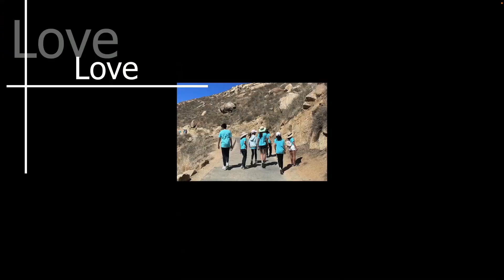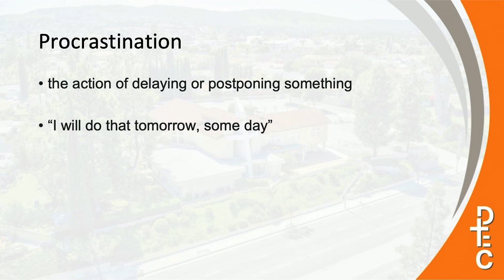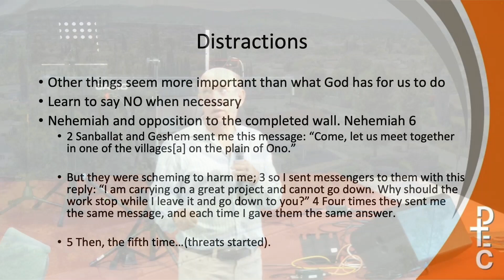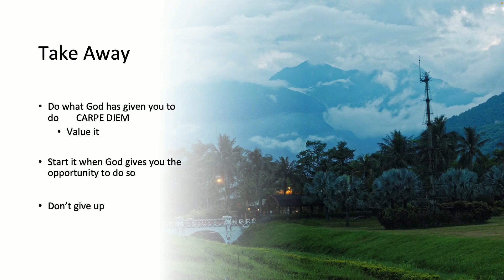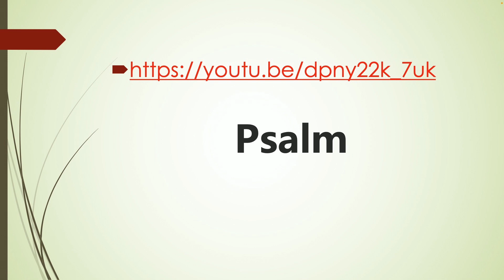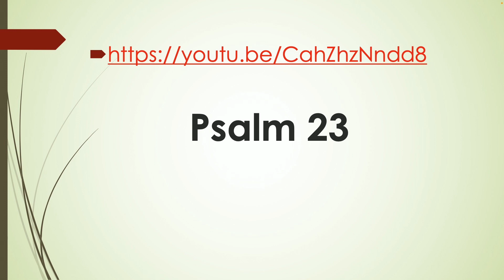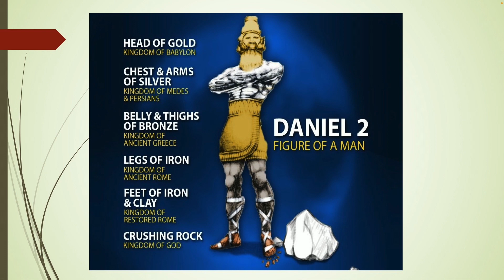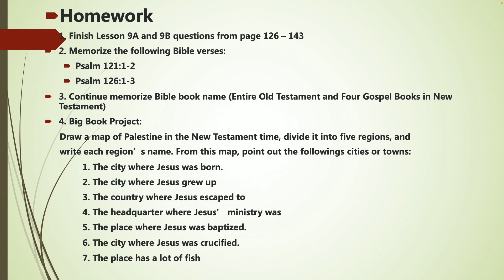071022青少年主日